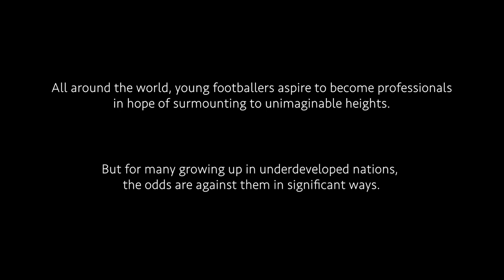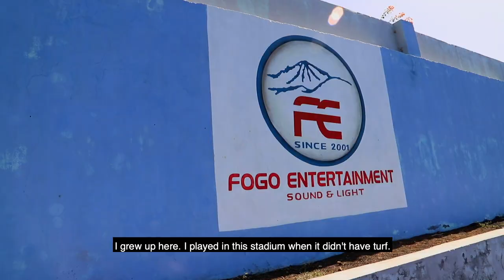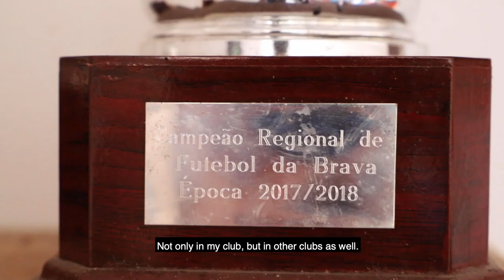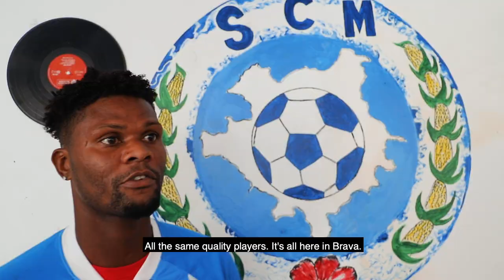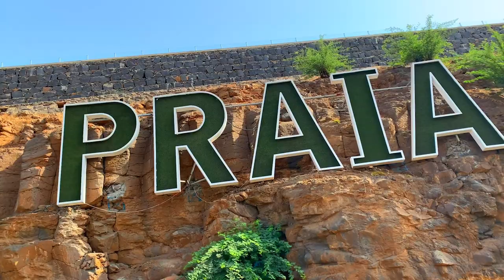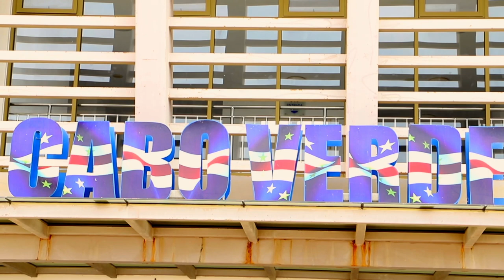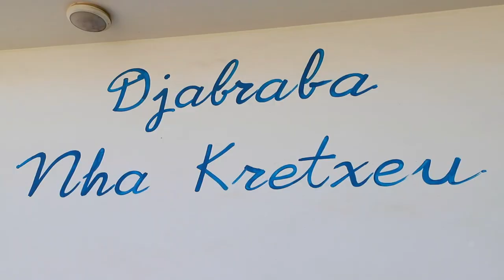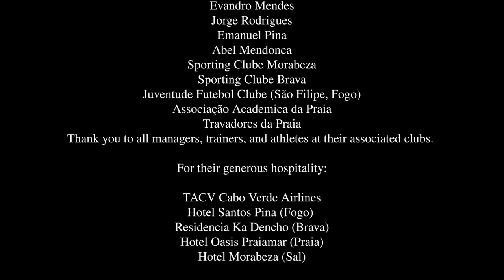KICKING ON ROCKS: Football in Cabo Verde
For many young athletes, football provides the opportunity to overcome hardships that may come with everyday life. Many young men and women have had the privilege to represent their homeland on some of the world’s biggest stages. But for many players and coaches living in the small West African country of Cape Verde, it’s a rocky road to the top.

“Kicking on Rocks” is my second short documentary. The film explores the hardships and limitations of several clubs residing in Cape Verde’s “sotavento” islands of Brava, Fogo, and Santiago (home of the capital city of Praia).

This project was made possible through the Jaques Salmanowitz Program at Boston College.